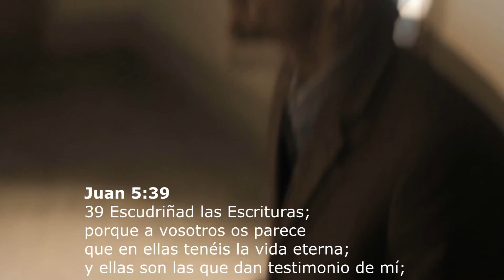DESPUES DE LA BATALLA VIENE LA VICTORIA - LUIS JOANDIEL GARCIA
DESPUES DE LA BATALLA 1 & 2 DISPONIBLES YA!
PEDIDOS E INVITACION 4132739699